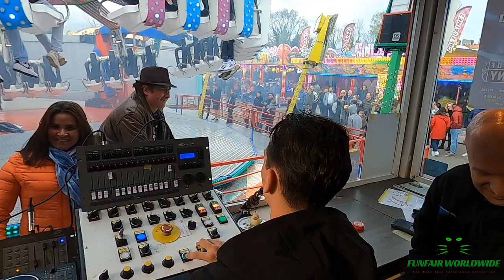"MOVE IT 32" (VAN HERCK) OPERATOR VIEW @ PALMENKERMIS GEEL (BELGIUM) 2022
Manufacturer: KMG/Van Herck
Type: Move It 32
Owner: Van Herck